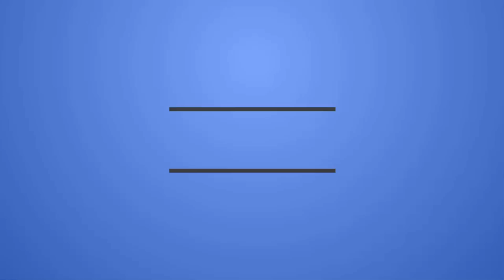Free Ascension - The Luckiest Pk Ever